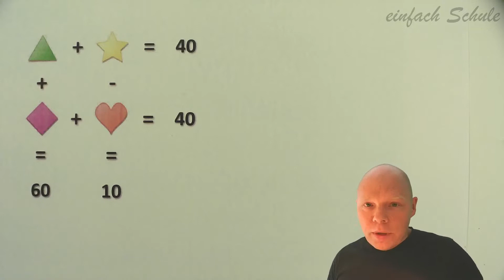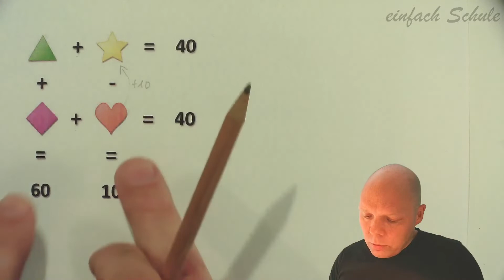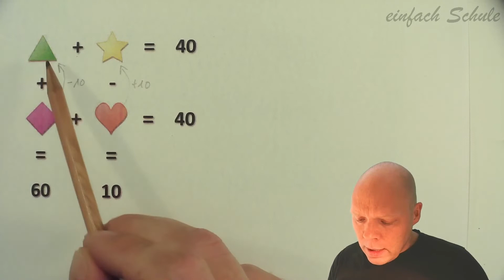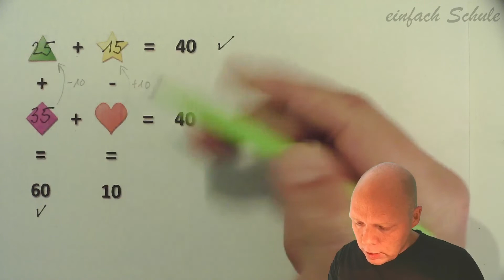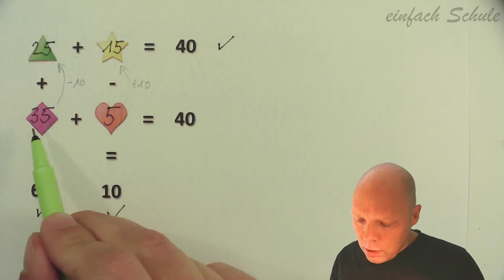Matherätsel | Zahlenrätsel | Kannst du es lösen? | Mit einfacher Erklärung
Welche Zahlen musst du für die Symbole einsetzen, damit alle Aufgaben stimmen? Kannst du es lösen? Vier Gleichungen mit vier Unbekannten aufzustellen, wäre hier natürlich verlockend. Aber es geht auch deutlich einfacher. Schau dir die einzelnen Zeilen und Spalten in Ruhe an. Da fallen dir vielleicht ein zwei Sachen auf...